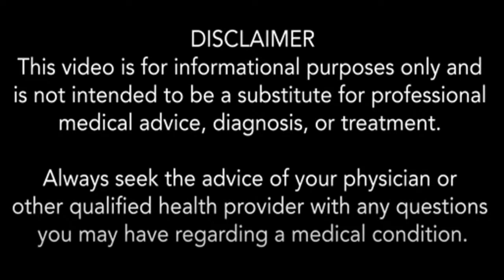Nursing Unfiltered with Dr. Syl Trepanier, Christopher Martano and Marie Narak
Join this live event with Dr. Syl Trepanier, Christopher Martano and Marie Narak on April 29 at 12 p.m. PST!